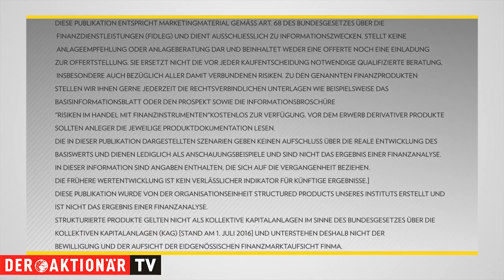Börsenplatz Zürich: Givaudan - peppen moderne Ernährungstrends das Wachstum auf?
Givaudan hat die Märkte mit den Zahlen für das dritte Quartal nicht überzeugt. Das Wachstum schwächt sich mittlerweile ab. Für die Zukunft ist der Hersteller von Aromen und Duftstoffen optimistisch. Eine Rolle sollen dabei moderne Ernährungstrends spielen.

In der Sendung "Börsenplatz Zürich" analysiert Vivien Sparenberg von Vontobel jede Woche einen anderen Wert aus der Schweiz, den USA oder dem Blue-Chip-Sektor in Deutschland. Die Expertin zeigt, was aktuell wichtig ist und welche Perspektiven das besprochene Unternehmen hat.